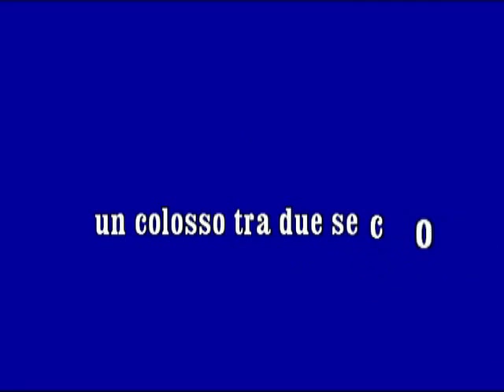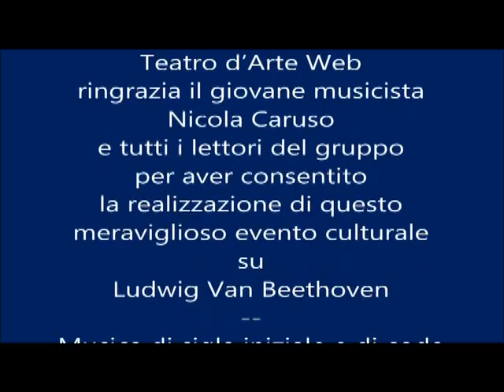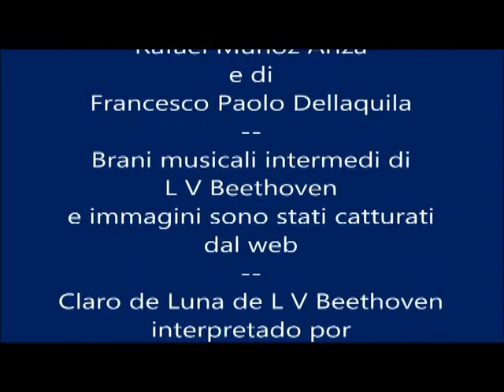Ludwig Van Beethoven: un colosso tra due secoli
Per "Teatro d'Arte Web" - conferenza a cura di Nicola Caruso su Ludwig Van Beethoven - Musica di sigla iniziale e di coda del maestro Rafael Muñoz Ariza e di Francesco Paolo Dellaquila - Brani musicali intermedi di L V Beethoven e immagini sono stati catturati dal web - Claro de Luna de L V Beethoven interpretado por Rafael Muñoz Ariza - Registrazione e creazione video di Francesco Paolo Dellaquila - Tutti i diritti riservati
"Teatro d'Arte Web"